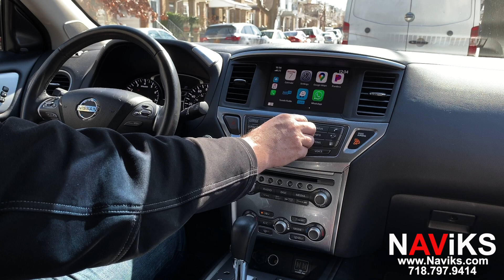Fits 2017 - 2020 Nissan Pathfinder Apple CarPlay + Android Auto (Wired & Wireless)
Question?